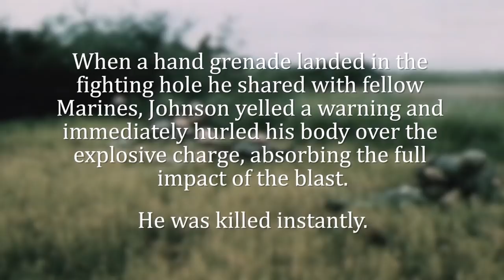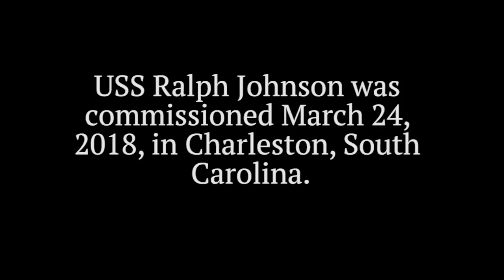A Legacy that Lives On | Ralph Johnson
The United States Navy commissioned the Arleigh Burke guided missile destroyer, USS Ralph Johnson March 24 in Charleston, South Carolina. The ship is named after Private First Class Ralph H. Johnson who was posthumously awarded the Medal Of Honor in 1968 after diving on a hand grenade to shield two fellow Marines.

(U.S. Marine Corps video by  Cpl. Daniel Jean-Paul)